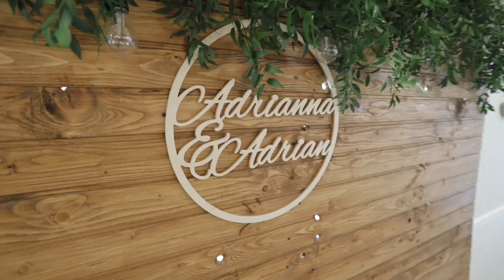Ślub A&A 27.04.2019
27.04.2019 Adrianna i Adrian